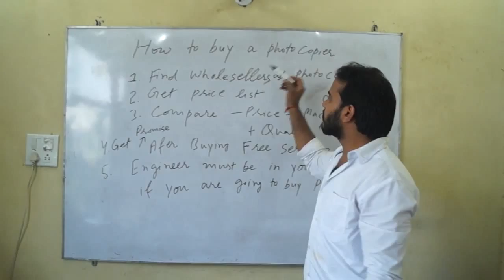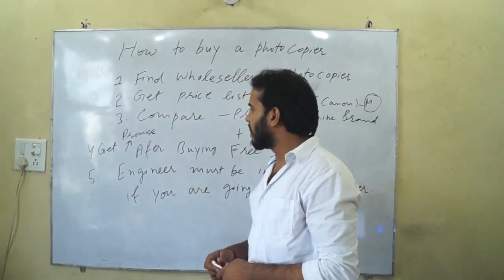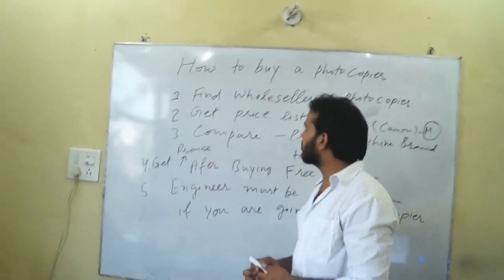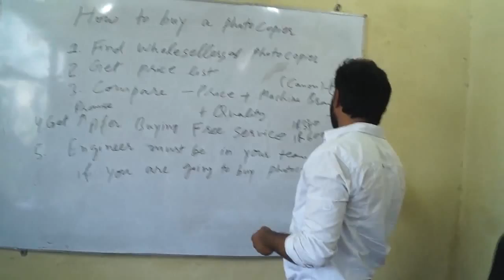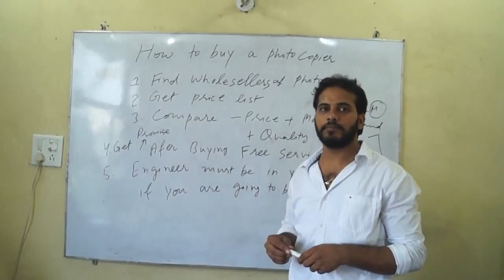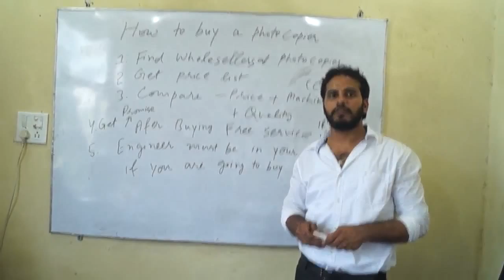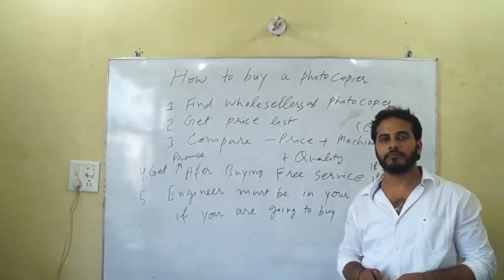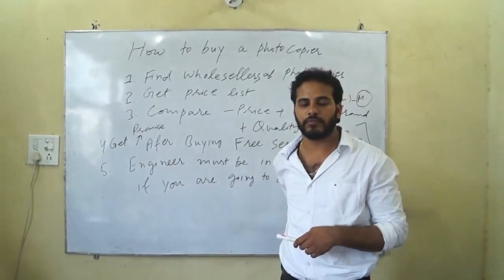How to Buy a Photocopier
Learn great tips from our IT expert regarding buying of quality photocopier at best rates from the market.